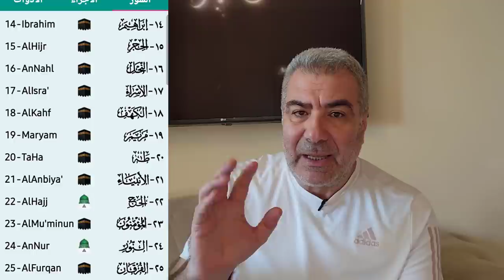معجزة ترتيب سورة الكهف وسر العدد 18 والسنة القمرية والشمسية